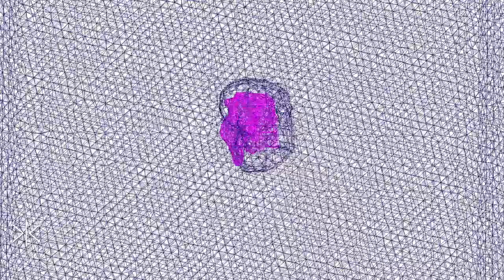Nuclear Freeze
Nearly 60 years later, North Korea has successfully built and detonated nuclear weapons of mass destruction. A scary notion, given that North Korea is a nearly-ubiquitously hostile country. Yet in the world around us, we have to ask the question, are missiles the biggest threat to our safety?

With guns, nukes and bombs, we definitely wield the power to harm, but perhaps the most irreversible harm is our pollution to the environment. Climate change is no matter to be taken lightly. With a weakened ozone, we won’t be able to survive deadly sun radiation. Which leaves the question: which is worse? Nukes or chlorofluorocarbons? Or humans?